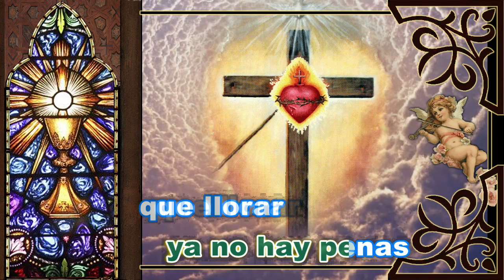Karaoke La fiesta del Señor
Autor: Padre Wilson / Carmelo Erdozáin